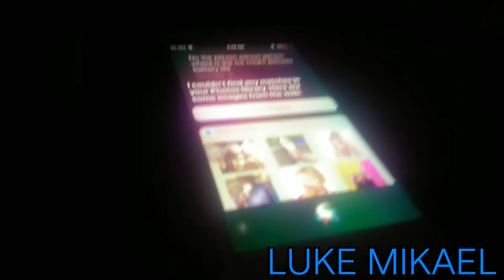YTP - Everything is 3 in 1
This is my attempt to make a YTP in PowerDirector. Used some filters and effects.